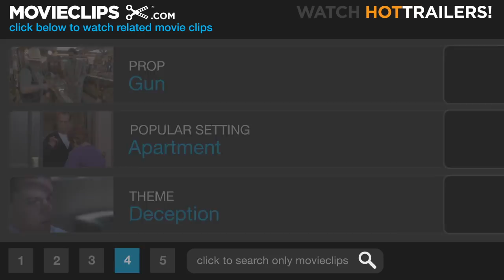Beverly Hills Cop 2 (7/10) Movie CLIP - Rap Coalition of America (1987) HD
CLIP DESCRIPTION:
Axel (Eddie Murphy) makes a thug rap before Rosewood (Judge Reinhold) knocks him senseless.

FILM DESCRIPTION:
Detroit cop Axel Foley (Eddie Murphy) has seemingly smoothed out his differences with his Beverly Hills superior Bogomil (Ronny Cox), but there's trouble ahead for both men, not to mention two other holdovers from the first Cop film, officers Rosewood (Judge Reinhold) and Taggart (John Ashton). The "untouchable" heavy this time out is masterminding a series of violent robberies, committed by leather-freak hoods Dean Stockwell and Brigitte Nielsen. Unaccumstomed to this nastiness, Bogomil entreats street-smart Foley to help find the miscreants. But mean-spirited chief of police Lutz (Allen Garfield) will brook no interference from outsiders-especially the profanely insouciant Mr. Foley.

CREDITS:
TM & © Paramount (1987)
Cast: John Ashton, Eddie Murphy, Judge Reinhold
Producers: Jerry Bruckheimer, Richard Tienken, Robert D. Wachs, Don Simpson
Screenwriters: Danilo Bach, Larry Ferguson, David Giler, Eddie Murphy, Daniel Petrie Jr., Warren Skaaren, Robert D. Wachs, Dennis Klein